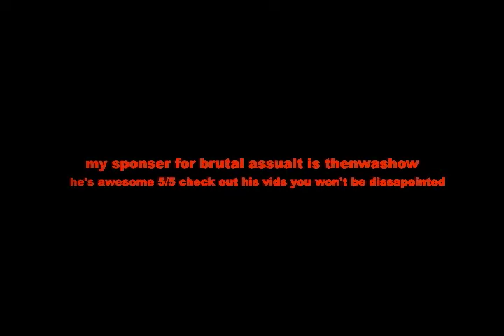eew episode 3 part 2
jeff hardy vs. umaga